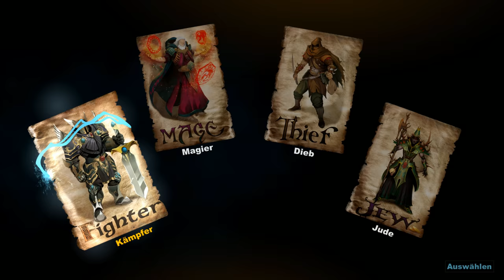Let's Play South Park The Stick of Truth #1 Der neue in South Park [Uncut][German]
Nach meinem englischen LP, jetzt mein deutsches. Das mach ich jetzt für meine Fans aus DE die in der Schule nicht genug englisch gelernt haben um meinem LP zu folgen oder sich einfach nicht die Mühe machen wollen.

Skype: shinigamixrglm

Mikrofon: Sontronics STC-3X
Mischpult: Behringer - Xenyx1002 USB
Computer: siehe Let's Player Forum

Aufnahmeprogramm: DxTory
Codec: Lagarith
Schnittprogramm: Camtasia Studeo 7
Renderprogramm: MeGUI
Codec: Lagarith